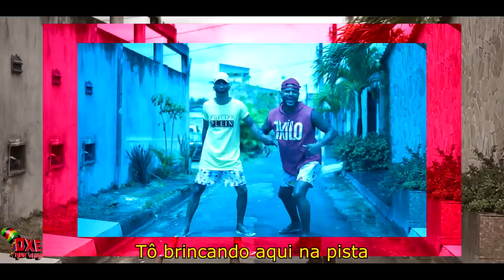O Metrô - Online (PARÓDIA)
*Paródia da Música O Metrô - Online